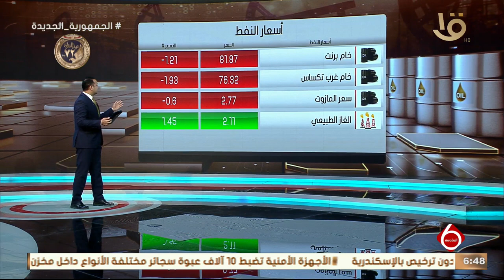نشرة السادسة | أهم أخبار المال والأعمال